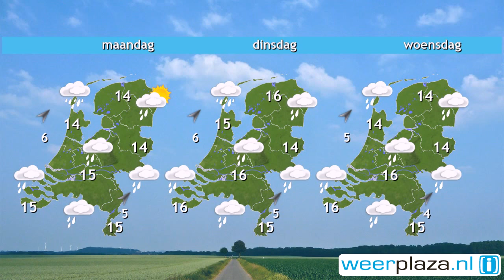Weerbericht zaterdagochtend: Wolken en later regen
Het is bewolkt maar op de meeste plaatsen droog. In de loop van de ochtend valt er hier en daar weer wat regen die vanuit het westen binnentrekt. In het zuidoosten blijft het overwegend droog. Het is opnieuw erg zacht, met 15 tot 19 graden als maximumtemperatuur. De zuidwestenwind trekt aan tot matig, aan zee krachtig, kracht 4 tot 6, in het Waddengebied later soms even hard, 7 Bft. Vannacht klaart het op. Morgen is het droog en breekt af en toe de zon door. Het wordt dan rond 15 graden.